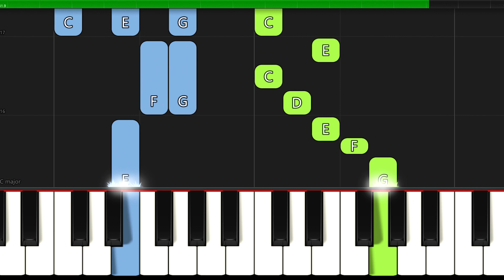To Market To Market - Piano Tutorial for Beginners I Easy Sheet Music PDF I SLOW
🎵 𝐒𝐡𝐞𝐞𝐭 𝐌𝐮𝐬𝐢𝐜 ► 🎹 SLOW ▶ 0:26

▬▬▬▬▬▬▬▬▬▬▬▬▬▬ஜ▬▬▬▬▬▬▬▬▬▬▬▬▬▬
✅ Great arrangements of famous songs: